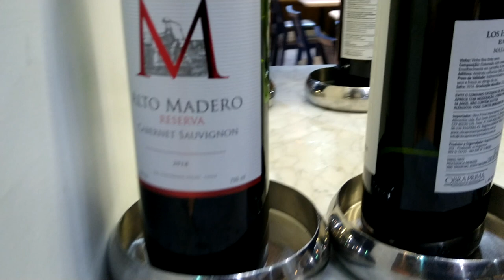Sala Vip Latam em São Paulo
Imagens da sala vip da Latam em São Paulo.